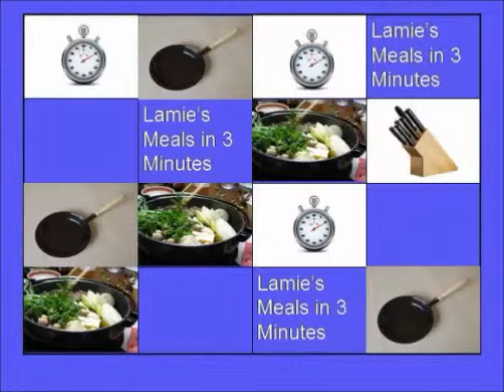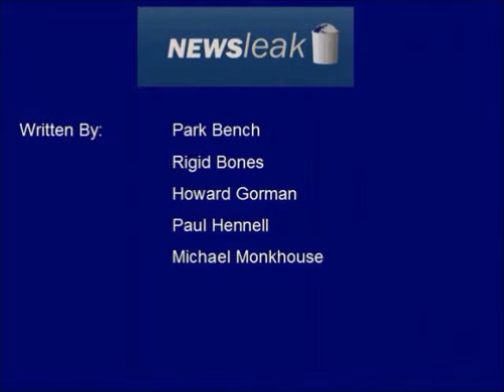Newsleak 19 Jan 2013 Let It Snow Let It Snow Tesco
Written by:
Park Bench
Rigid Bones
Howard Gorman
Paul Hennell
Michael Monkhouse

Opening Sequence: Paul Hennell
Produced by Park Bench